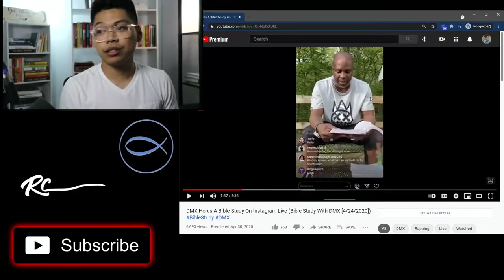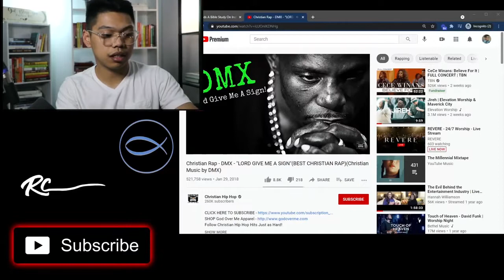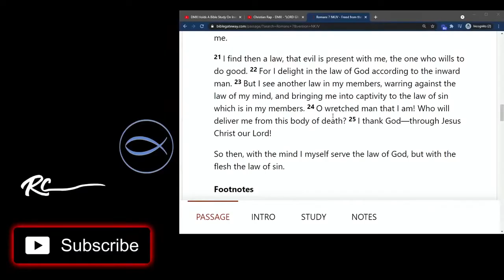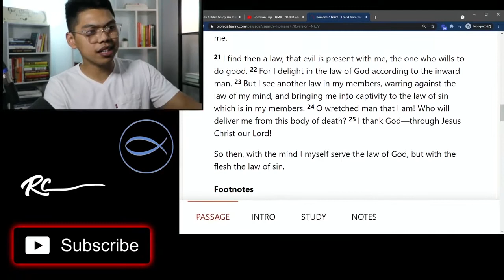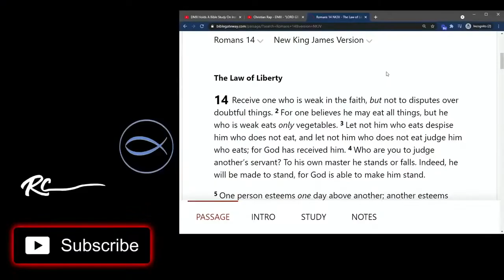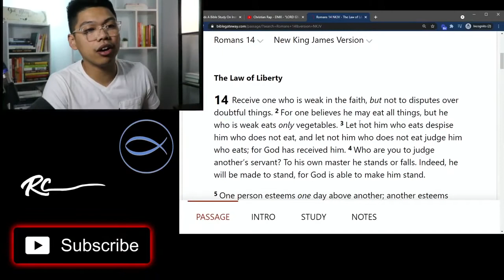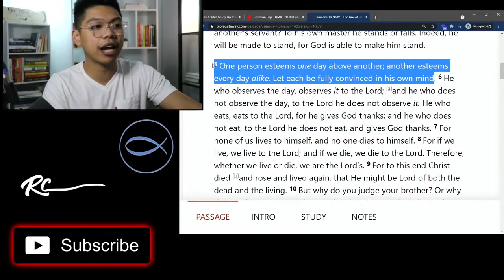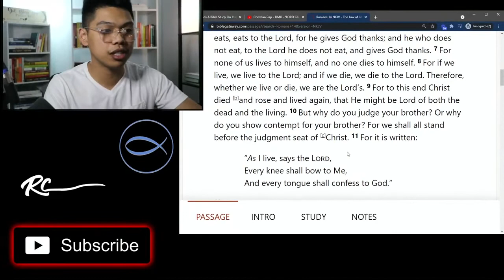Rest In Peace DMX our brother in Christ...God used him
Gear Recommendations:

Camera's:
Canon EOS 80D Bundle
Canon EOS 80D Pack

Mic:
Shure (current mic)
Yeti (Less expensive)

Mic Accessories:
Focusrite Audio Interface (needed with Shure mic)
Cloud Mic Activator

Video Switcher:
Atem Mini HDMI

Lights:
Dimmable Potrait Light
Tripod Selfie Light

Background light:
Vintage Lamp Base
Kasa Light Bulb

Accessories Setup:
Mouse Wireless
Mouse Wired
Mouse Pad Extended
Mouse Pad FireBee Extended

Mic Arm Stand
Pop Filter

Health:
Protein Powder
Green Superfood

Books that have shifted my thinking:
Built to sell
Expert Secrets
Traffic Secrets
Never lose a customer again
Million Dollar Day
Blessings or Curse

Born & raised in San Diego California to Filipino parents. RC grew up dancing & always dreamed of making an impact in society. Dance was the catalyst that allowed him to understand his gifts in leadership & speaking. Then later after high school decided to pursue business ventures & got to work with some amazing companies. Scaling some big brands & companies, like Tai Lopez, working behind the scenes to build out the systems to learn what it truly meant to run a large business. Shortly after all that experience, he gave his life to Jesus. Pursuing ministry full time & working full time in his businesses RC has a passion to continue to share Gods word daily & spread the message of Christ